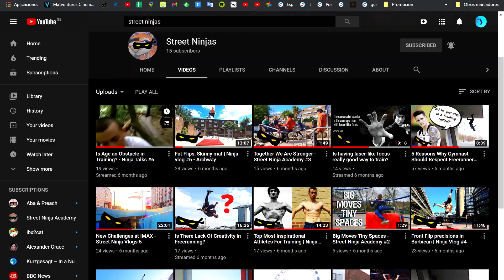STREET NINJA ACADEMY 2020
A qiuck recap and reflection on how 2020 went for Street Ninja Academy.